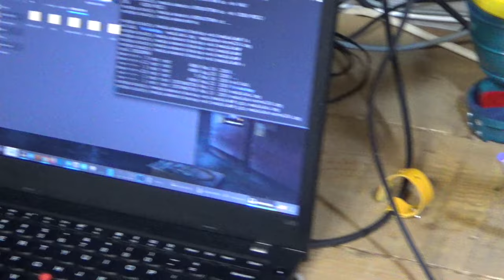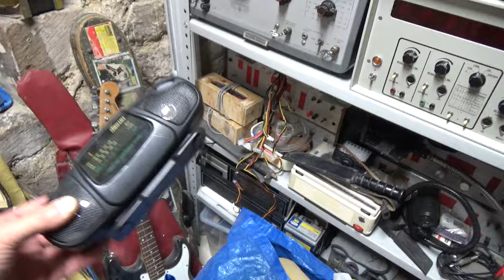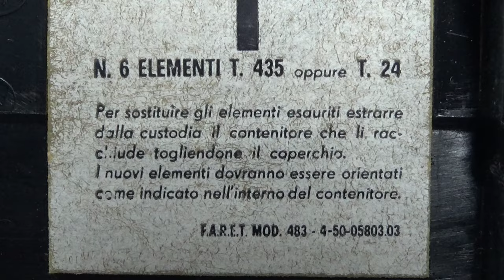Analisi e Sistemazione Radio VOXSON ZEPHYR 4, 1964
Con un pochino di cura ed attenzione questa splendida radiolina a transistor, dotata del suo alimentatore, torna a funzionare! Una radio del 1964, ha ben 60 anni!